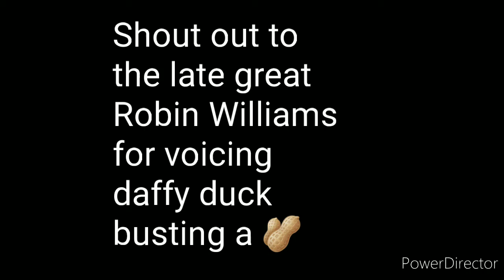DANNERIUM PRESENTS: THE FLAMING MOUTHWASH SHOT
NON FLAMING
1/2 shot  BLUE CURACAO
1/2 shot CREME DE MENTHE
mix in shaker with ice then pour in shot glass
if u dont want it flaming.

          FLAMING
1/3 BLUE CURACAO
1/3 CREME DE MENTHE
drizzle a thin layer of high proof alcohol on top and light.